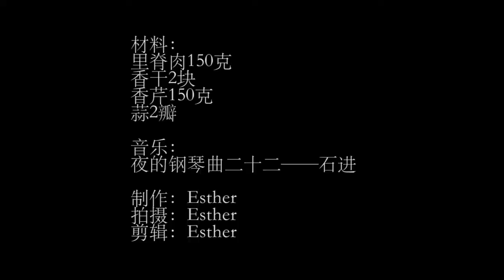好吃的快手菜，芹菜香干炒肉丝 Stir-fried shredded pork with celery and sojabohnenquark